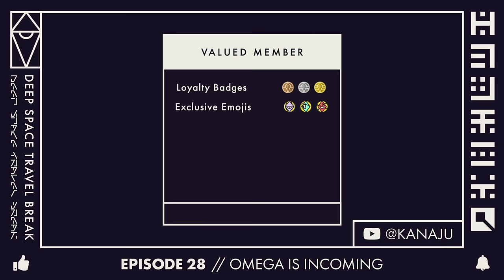Everything I Know About No Man's Sky OMEGA Update + Expedition | Deep Space Travel Break #28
No Man's Sky Expedition 12: OMEGA Beta is live on the experimental branch! This unusual circumstance gives us a glimpse into the features we can expect from the first NMS update of 2024. I'm talking new features, datamined content, speculation, and everything in between! It's episode 28 of the Deep Space Travel Break, the most popular No Man’s Sky (and Light No Fire) podcast on YouTube!

On this Episode:
00:00:00 - Intro
00:02:02 - No Man's Sky Experimental Patch
00:02:54 - Experimental Patch Notes
00:03:36 - Expedition 12 BETA
00:05:12 - Start Expedition With Existing Save
00:09:02 - NMS Omega Release Date Speculation
00:10:54 - Expedition 12 Rewards
00:15:06 - Expedition Milestones
00:18:10 - Space Anomaly Teleporter
00:19:06 - Ownable Pirate Dreadnaughts
00:21:28 - Datamined Features
00:24:19 - Omega Update Name Speculation
00:26:32 - Omega Update Features Speculation
00:30:40 - Conclusions and Wrap Up
00:32:17 - Outro